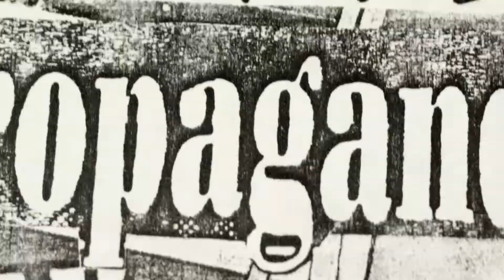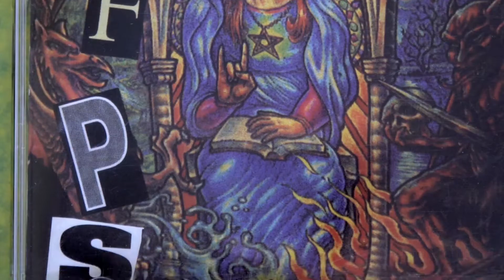Wheat City Hardcore Trailer (60 Minute Brandon, Manitoba Punk Rock Documentary)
Synopsis:

Brandon, Manitoba may not stand out on the nations musical map. But for independent musicians touring Canada in the 1990's, The Wheat City was a punk rock hotbed. With the twentieth anniversary of their bands inception approaching, four friends decide to pay tribute to the scene they helped create and reunite for one last show.

Now available on these Streaming platforms Below